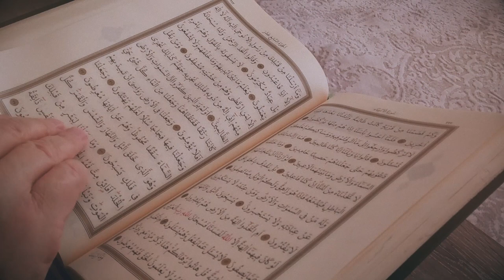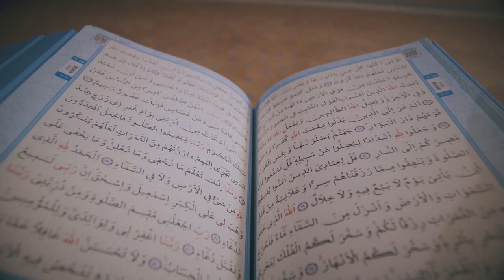المسير إلى الله - الاعتبار بالقرآن - آية الله العظمى السيد محمد الحسيني الشيرازي رحمه الله